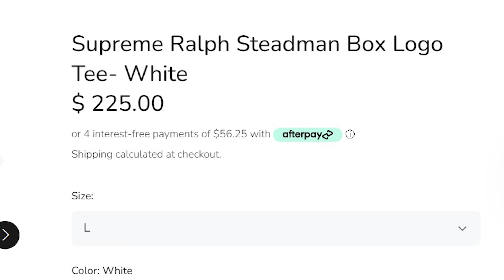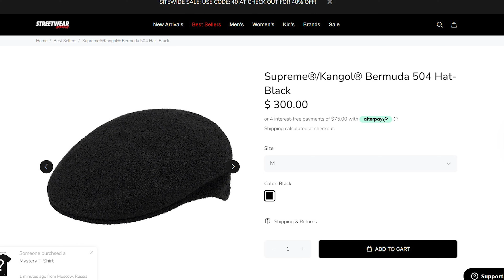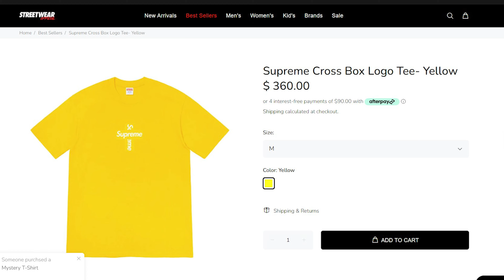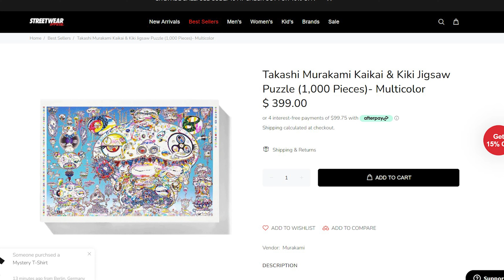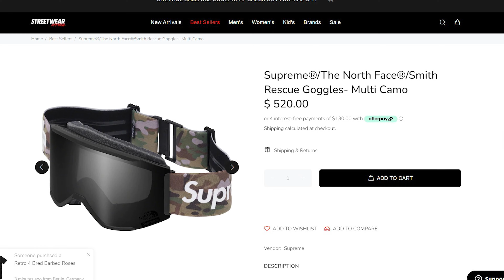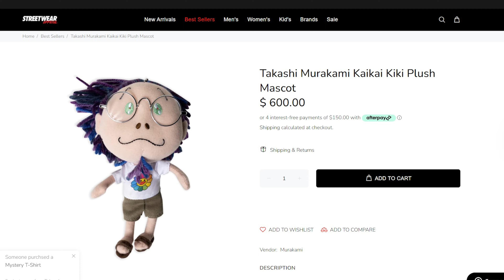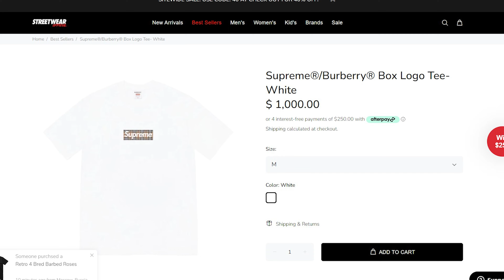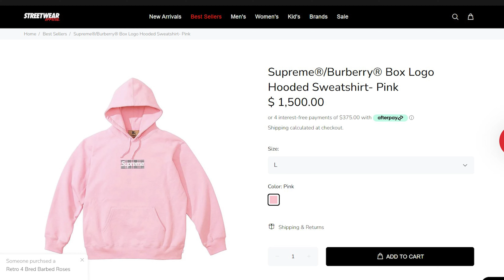The Dumbest Items In The World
Why would you buy this?